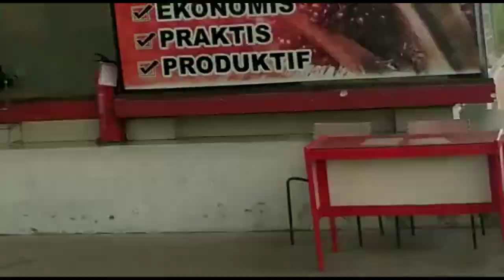Kandiak Mode Ayam Kalua Dari Kandang-Rumbio jaya(Part1)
PERSATUAN OLAHRAGA BERBURU BABI(PORBI)